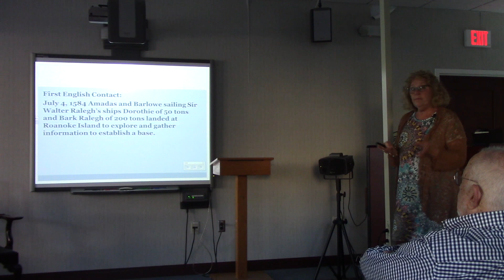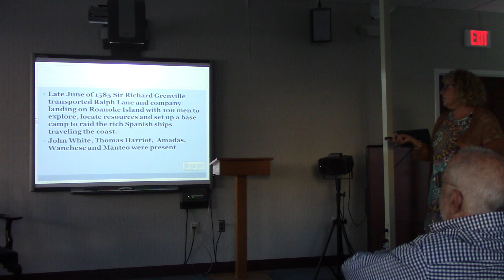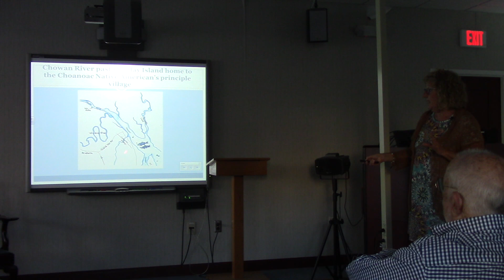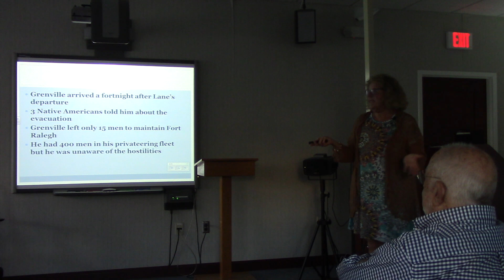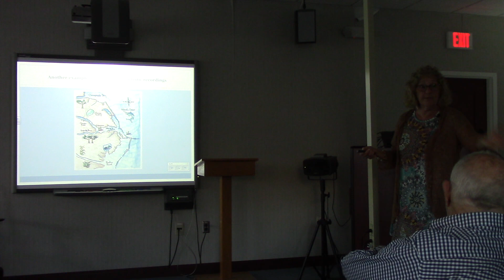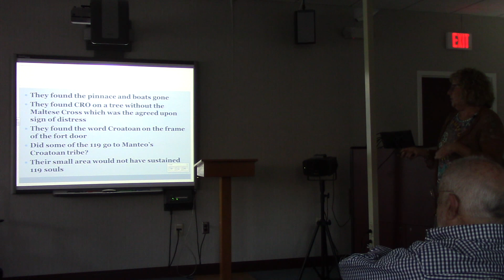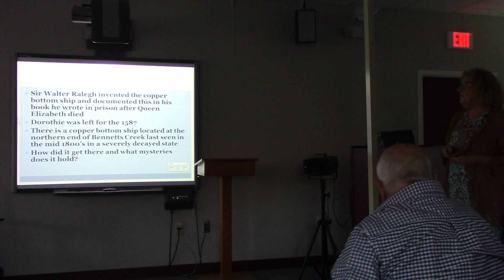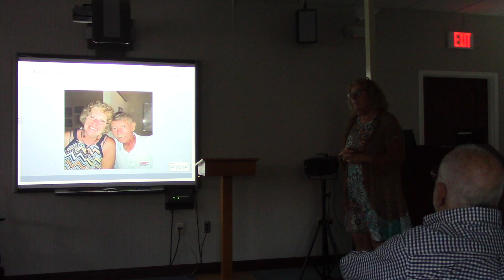History of the Lost Colony Ship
In the Fourth edition of this years Armchair Traveler Series, Edentonian & author Lucy Daniels will be discussing the mystery of the Dorothie and further details related to her book, In Pursuit of the Dorothie.